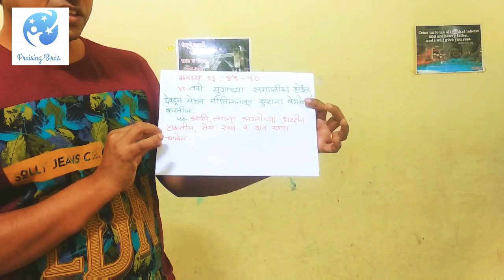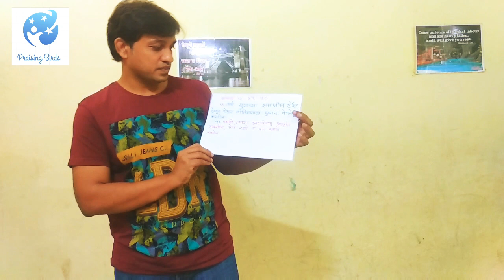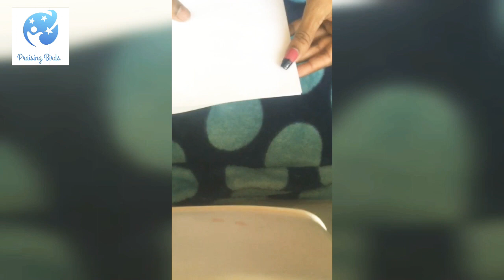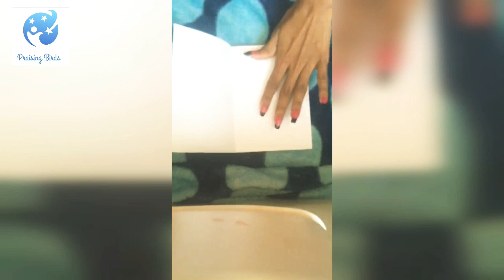Sunday School Story-Hidden Treasure Story for kids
Made by- Amit Thakur
                 Dr Sheetal Thakur
  Editing by- Aeshan Thakur

Song 3

मेरा येशू मसी जब इस दुनिया मे आया
उसने अच्छे-अच्छे काम किये कभी  भिड को खिलाया
कभी मुर्दो को जी लाया
और रोगियों को चंगा किया

जय जय कार जय जय कार

येशू तेरी जय जय कार ll

भीड की पांच हजार

चेले थें बिल्कुल लाचार

उनको सुझाना  कोई उपाय

एक लडका वहा आया

 मछली पाच रोटी लाया

येशू ने दिया सबको  खिला ll1ll

 चार दिन कबर बंद

आती उस्मे से दुर्गंध

 लोगो को ना था कोई विश्वास

 येशू ने पुकारा

लाजरस बाहर निकला

येशू ने दिया लाजरस को जिला ll2ll

Song 2

आम्ही छोटी बाळे
 देवाचे मंदिर
आवडती सारे देवबाप्पा

 छोटे माझे हात
भक्तीने जोडून भक्तीने जोडून
 प्रार्थना करीतो देवबाप्पा

 छोटे माझे डोळे भक्तीने मिटून
 प्रार्थना करीतो देवबाप्पा

येशु बाप्पा तू ये जलदी जलदी
वाट मी पाहतो देवबाप्पा

आम्ही छोटी बाळे.

Song 1

do you love my Jesus

 Praise  ye the father Praise ye the son
Praise Ye  the Holy Ghost I am born again